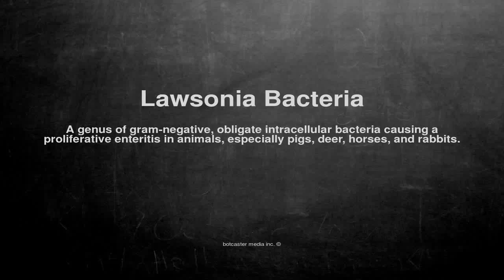Medical vocabulary: What does Lawsonia Bacteria mean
What does Lawsonia Bacteria mean in English?